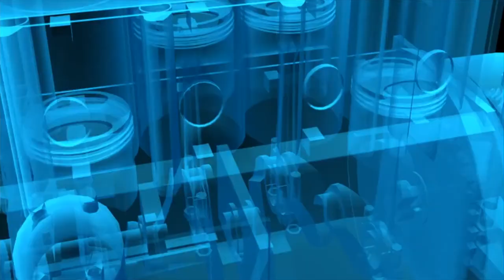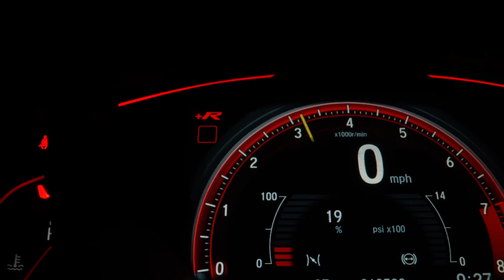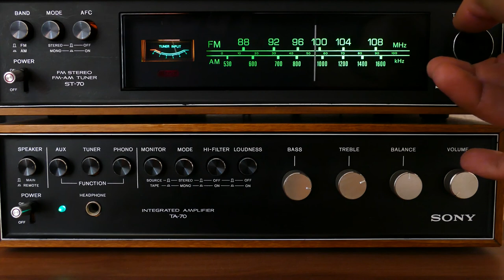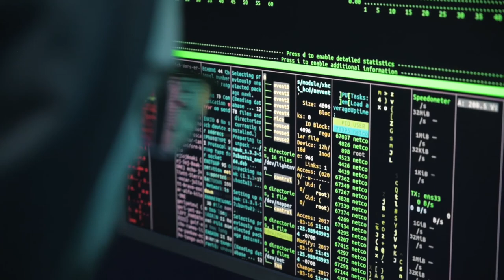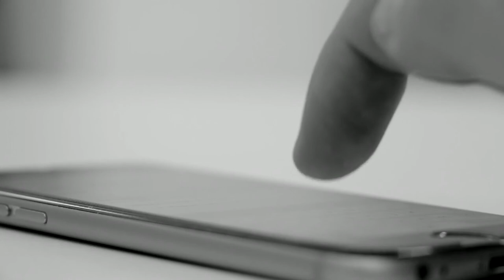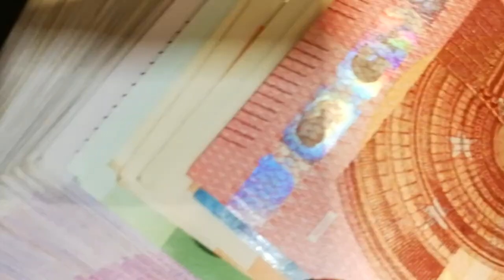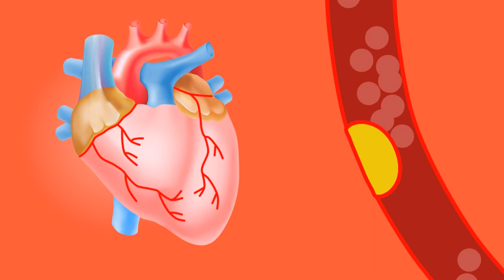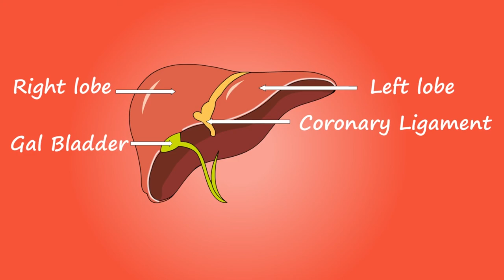Top 100 Famous Inventions and Greatest Ideas of All Time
Famous Inventions and Greatest Ideas of All Time